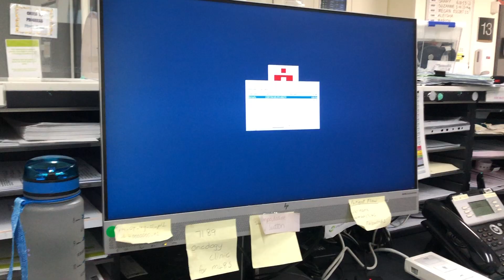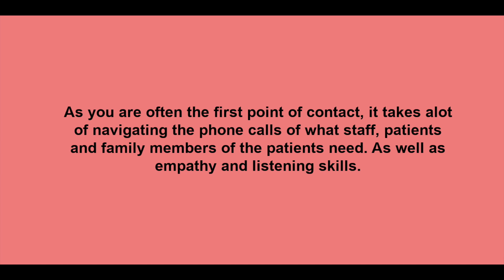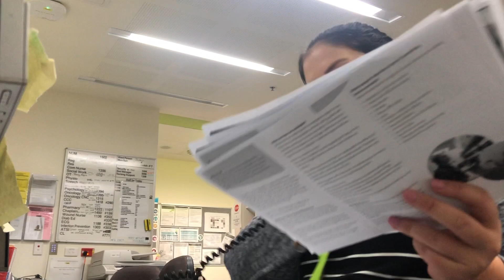HEALTH ADMINISTRATION DAY IN THE LIFE | Palliative care ward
I am no longer doing after hours in the orthopaedic ward and I am now a reliever and work any where in the hospital that needs AO (Administration officer) cover. I feel like I get a good variety of places to go within the hospital. In today's vlog, I show you my day in the life being in the palliative care ward covering the full time AO.
As always if you have any questions then please leave them down below. I'm happy to help where I can. :) Hope you enjoyed the vlog.